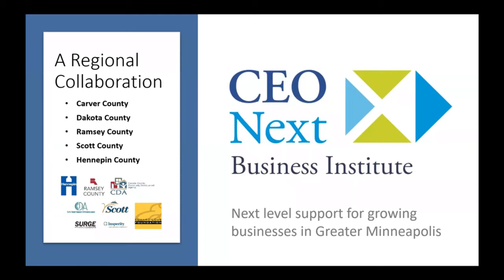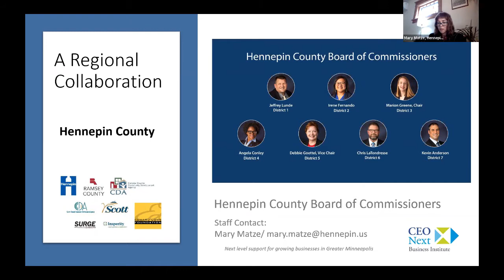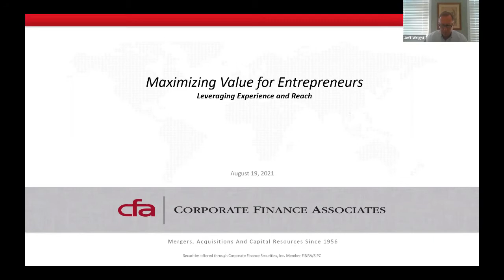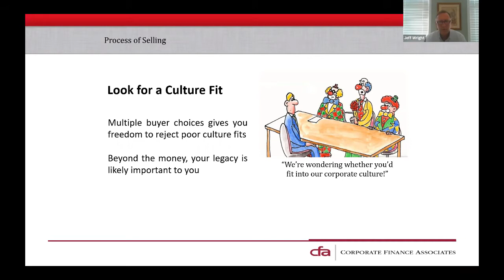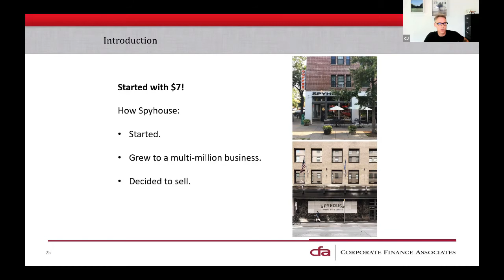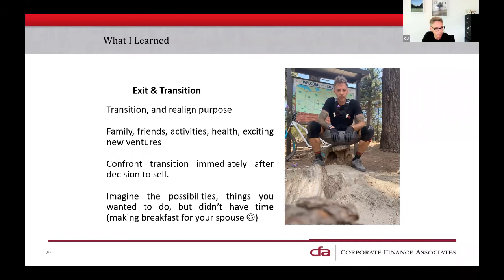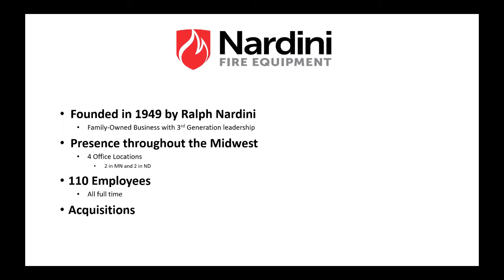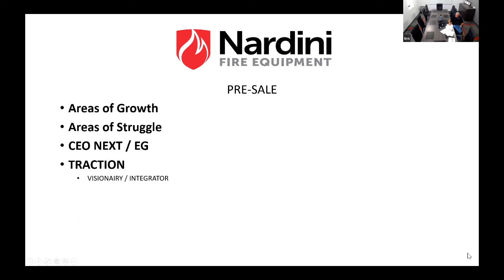CEO Next Business Institute Forum - Wright, Johnson, T. Nardini, D. Nardini